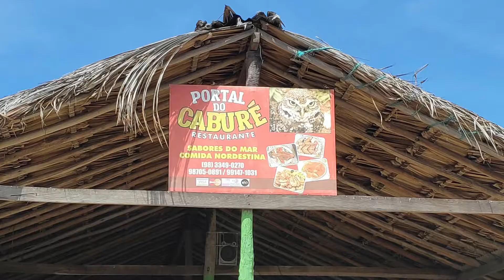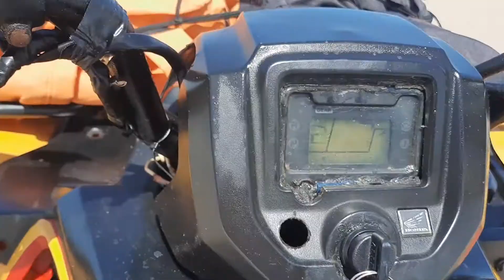Melhor custo-benefício em passeio turístico de quadriciclo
Passeio de quadriciclo em Caburé, município de Barreirinhas no Pq Nacional dos lençóis maranhenses. Foz do Rio Preguiça no mar.
Músicas de Bryan Adams: Summer of 69
                                                Can't stop this thing we started